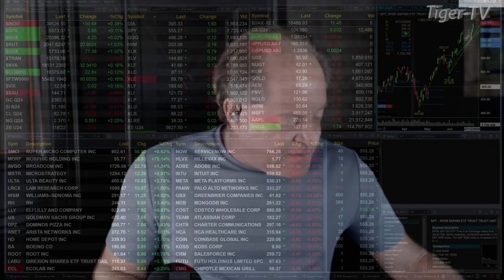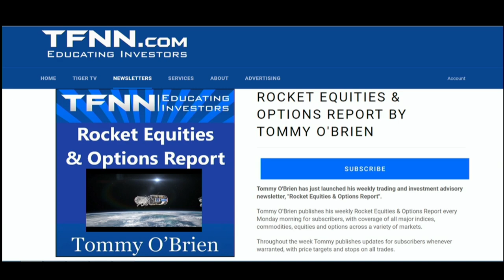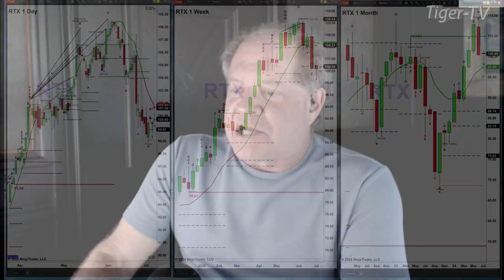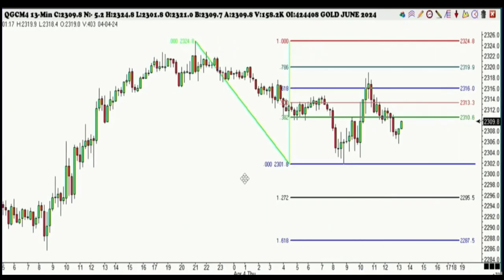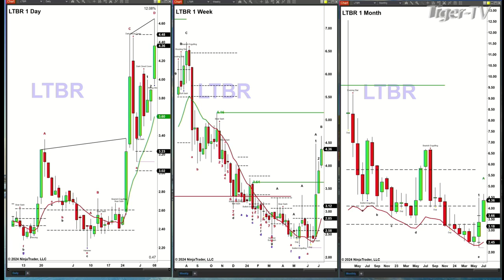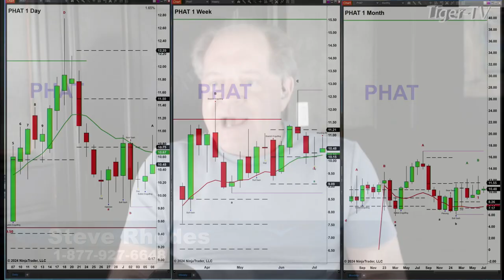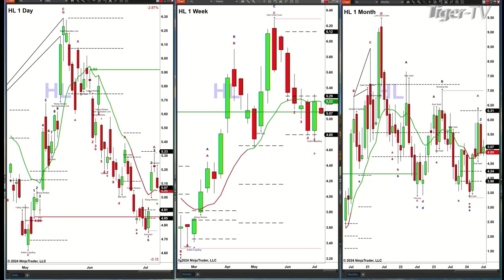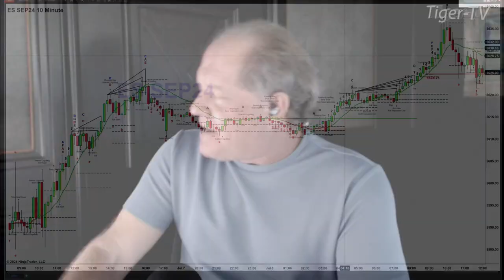July 8th, The Trader's Edge with Steve Rhodes on TFNN - 2024